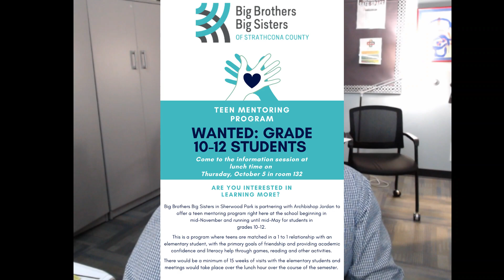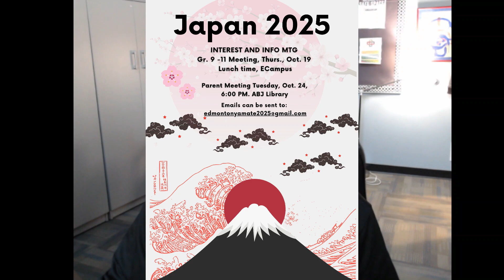Tuesday, October 3rd - Day B